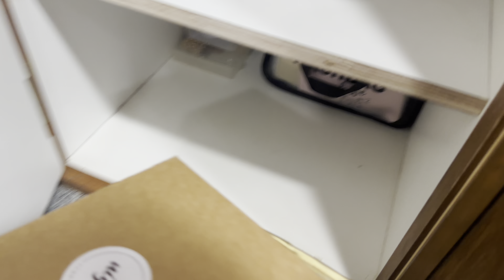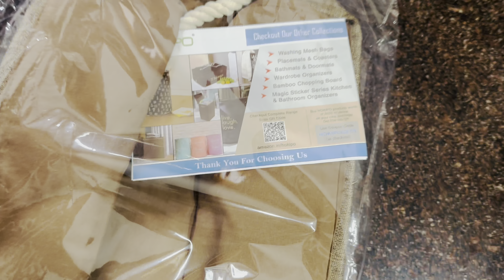Vlog#100-Busy Day Routine |Aadi Shopping|6 Month Baby Food|Baking Cake Slices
- Premium Stainless Steel Pressure Cooker

- Premium Triply 3 Layer Stainless Steel Tadka Pan

- Premium Tri-ply (3 Layer) Stainless Steel Deep Fry Pan

Premium Triply (3 Layer) Stainless Steel Tasla

- Premium Stainless Steel Idli Pot/Multi Pot

- Triply Stainless Steel Outer Lid Pressure Cooker

- Premium Triply Stainless Steel Casserole/Biryani Pot

- Triply Premium Stainless Steel Fry Pan/Skillet

- Premium Triply Stainless Steel Wok with Lid

Dura Cell-Duracell Alkaline AAA Batteries,...
Power Bank -Duracell Power Bank 10000 mAh,...

Organiser-HOKIPO Jute Eco-Friendly Foldable...

Vegetable Cutter-
Vaccum cleaner